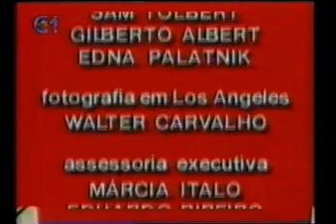compacto da novela Corpo Santo 25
Essa versão "compacta" é resultado de tudo que consegui até hoje desta produção e reúne desde gravações originais da primeira exibição, trechos e capítulos gravados da reprise de 1993 e os capítulos finais gravados da versão apresentada em Portugal na década de 1990. Colocá-la aqui é uma forma de dividir com os outros esse acervo.  O aúdio e a imagem, especialmente dos primeiros capítulos, não está bom. Mas, é o que resta pra quem tem interesse em história da telenovela e da TV.